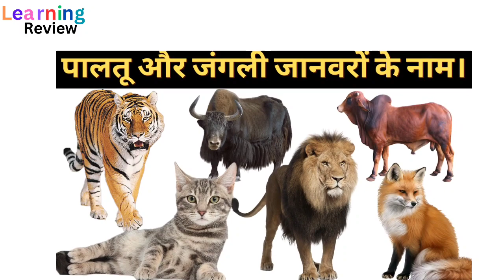जानवरों की पहचान करना सीखें ll Name of animals with pictures ll animals name ll wild animals .